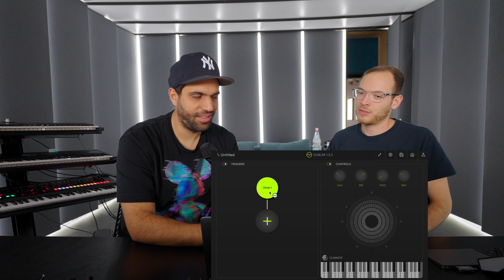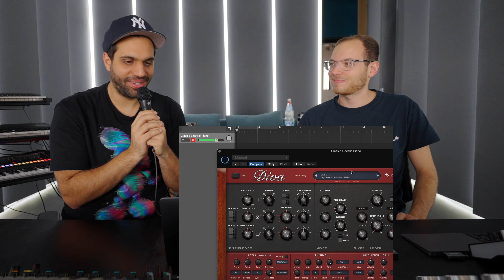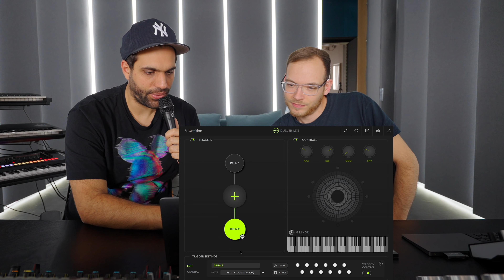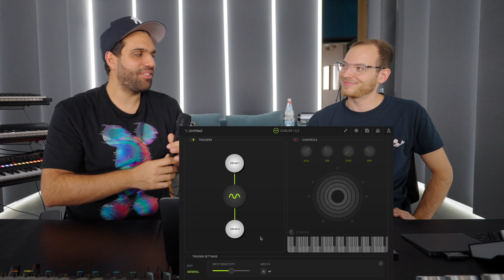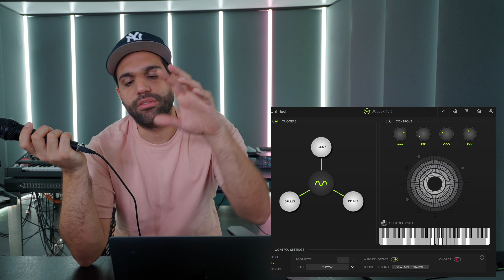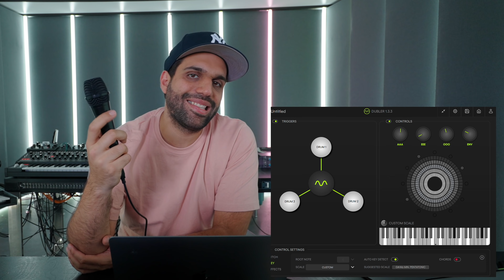INSANE VOICE TO MIDI MIC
Try the Mic and Software: vochlea.com

➥➥➥ MY EQUIPMENT ➥➥➥

●  Camera Equipment:
⇢ Main Camera

●  Studio Hardware:
⇢ Wide Monitor

●  DJ Equipment:
⇢ DJ Headphones